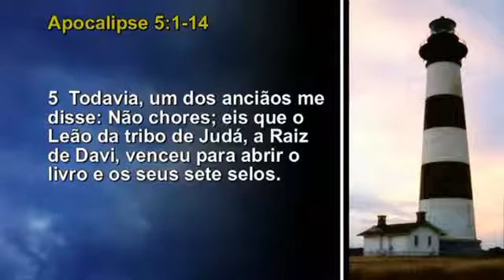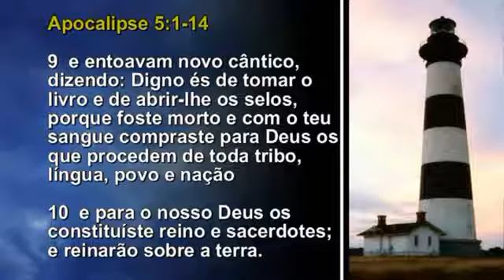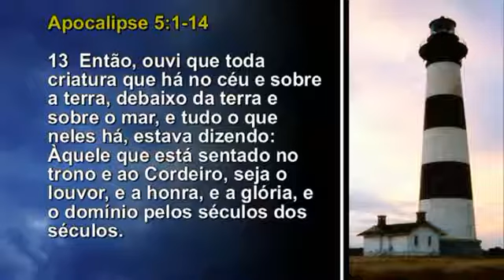Samuel Vieira-0001-JESUS a hermenêutica da história-I.P.ANÁPOLIS